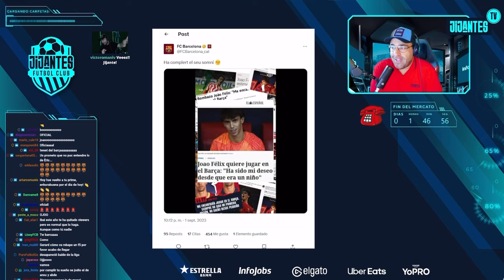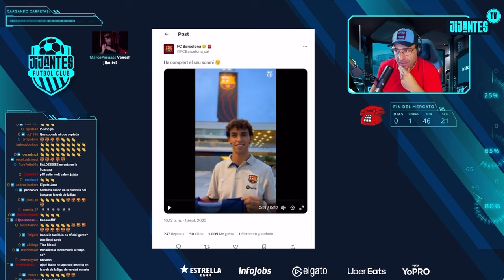🚨Gerard Romero: YA ES OFICIAL João Félix YA ES JUGADOR DEL BARCELONA FC!🚨